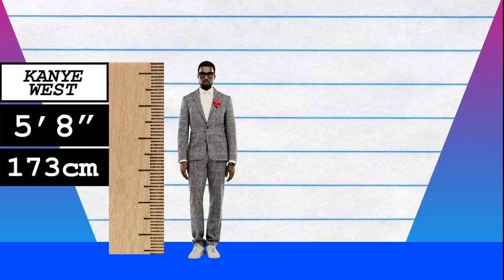How Much Taller? - Kanye West vs Lana Del Rey!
We compare Kanye West and Lana Del Rey in height, visually and with data, and reveal just how much the difference is between the rapper and singer!